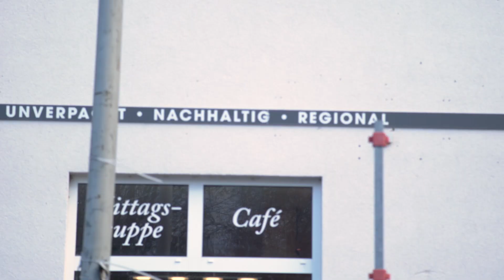Plastikfasten mit dem Bischof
37 Kilogramm Plastikmüll produziert jeder Deutsche im Jahr – allein aus Verpackungen. Die Ev.-luth. Landeskirche Hannovers will sich für mehr Umweltschutz einsetzen und beteiligt sich an der deutschlandweiten Klimafasten-Aktion. Landesbischof Ralf Meister und seine Frau haben sich zum Beispiel vorgenommen, eine Woche lang auf Plastik zu verzichten. Wir begleiten sie am ersten Tag: Wie viel Plastik findet sich im Haushalt und welche verpackungsfreien Produkte gibt es im Supermarkt? Welche Alternativen bieten Loseläden?